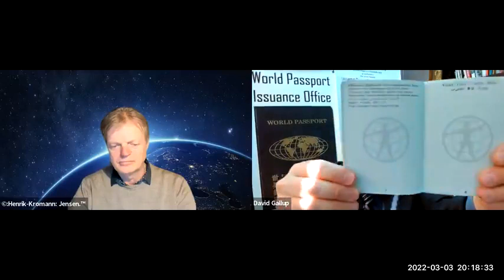Claim Your Birth Rights as a World Citizen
:Henrik-Kromann: Jensen., host of "Sovereignty: A Transformation Journey" on Bitchute.com, speaks with David Gallup, President of World Service Authority. Jensen shares his own first-hand knowledge and experiences using the World Passport for international notarizations and opening of international accounts. Gallup talks about the Universal Declaration of Human Rights and his work with World Citizen #1 Garry Davis.